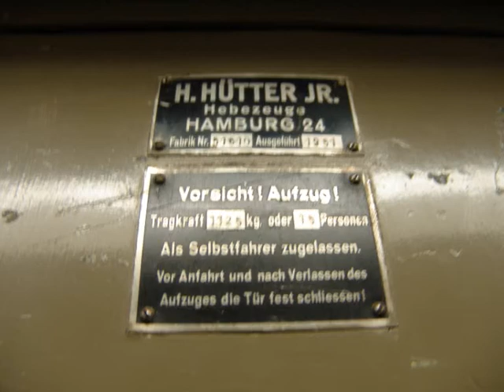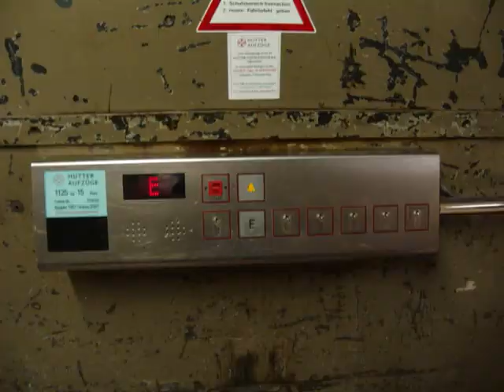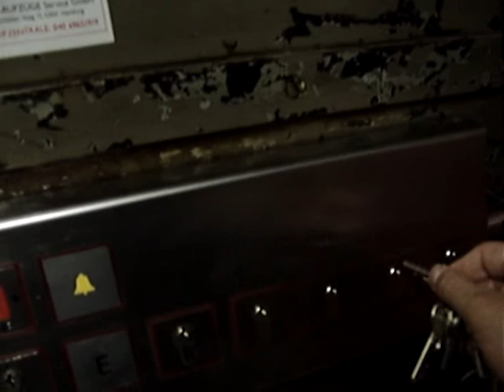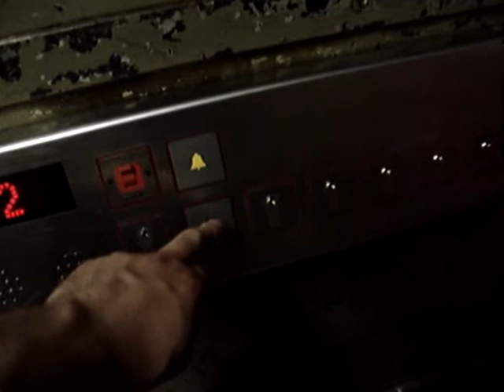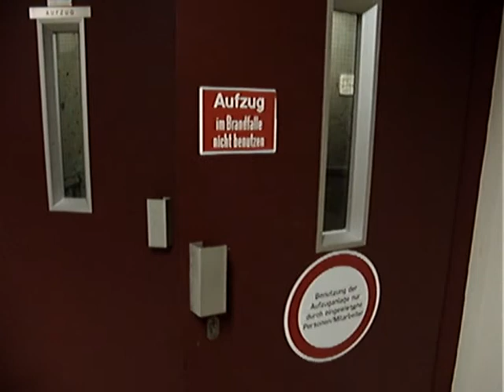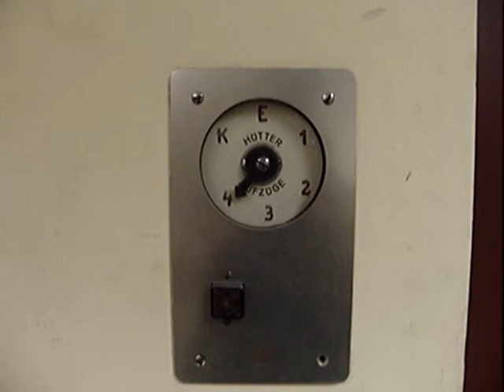Hütter - Lastenaufzug , Baujahr 1951 , 2001 modernisiert .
Dieses Video zeigt einen Hütter Lasteaufzug , Baujahr 1951 .
Der Aufzug wurde 2001 teilweise modernisiert .
Sehr schön ist der analoge Kabinenstandanzeiger .